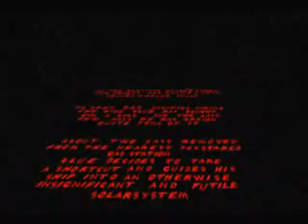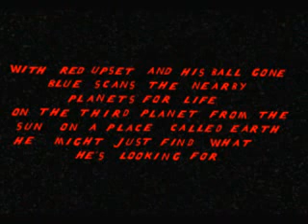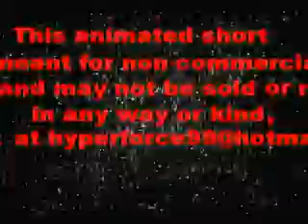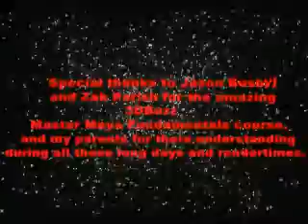The Final Abduction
At the beginning of our story out friends are making a long travel trough space.

to keep red occupied during the ride blue has bought him a ball and the last few days he's grow quite fond of it.

About 2 days removed from the nearest texSTARco gas station blue desides to take a shortcut and guides his ship into an otherwise insignificant and futile solarsystem.

But halfway trough the system something appens that neither of them had expected.

Created by Erwin 'Hyperforce' Heyms

Script idea's/inspiration from the AMAZING 3DBUZZ Mastering maya fundamentals class, and me expanding it about 10 times.

This video took about 2/3 months to make and about 2 months (read as 3 weeks constant) rendering.

don't post this under YOUR name.